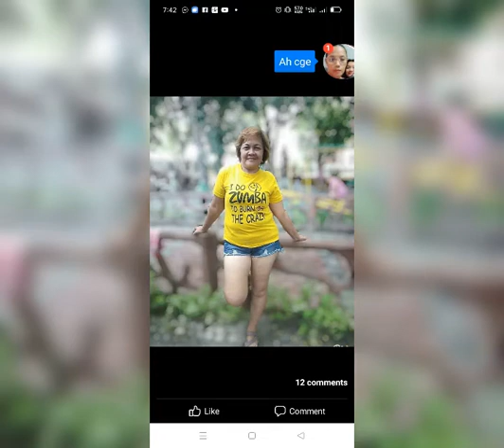meganchen2022 zumba miranda team swimming time